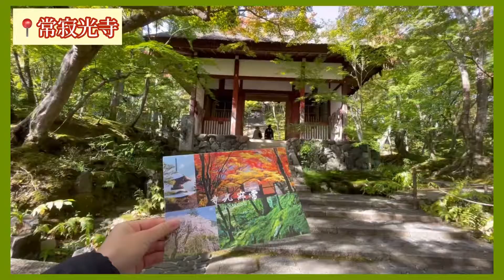【京都】嵐山〜常寂光寺